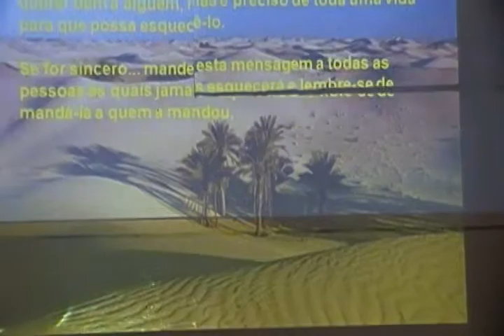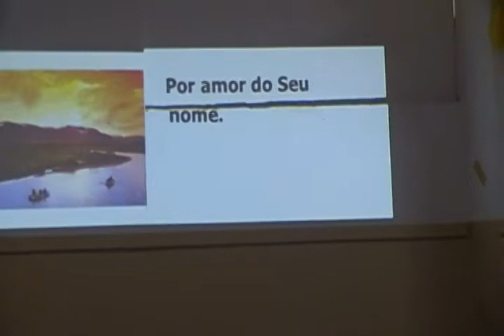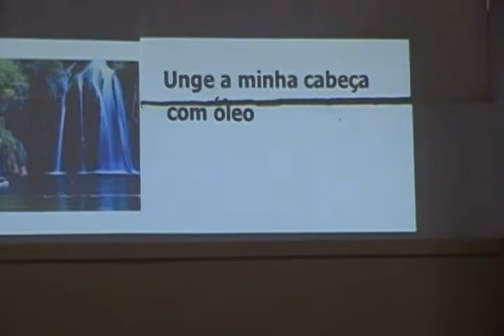Projeto Esportivo: Evento Evangelístico (Parte 01 - 11/05/13)